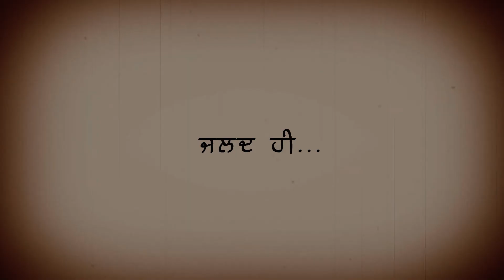PUNJABI WEDDING TEASER || Simranjeet & Mandeep || Ankush Studio || 9814658013